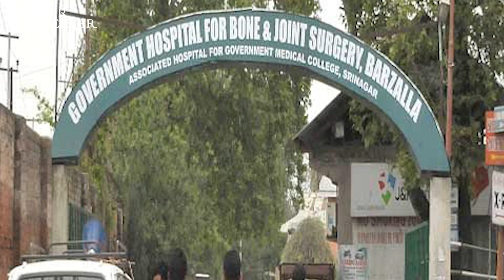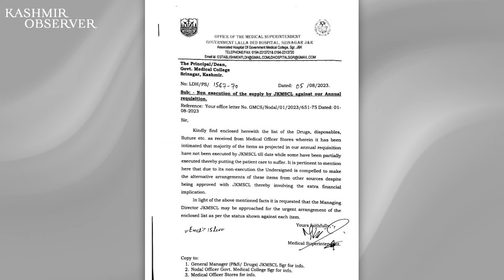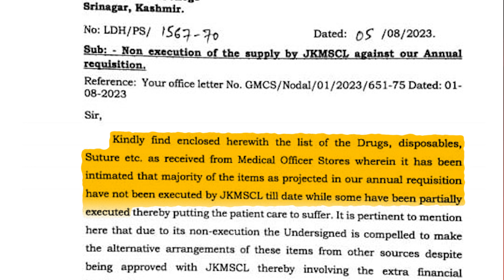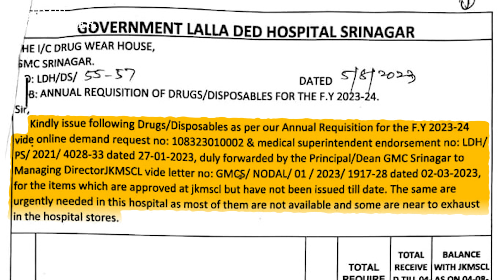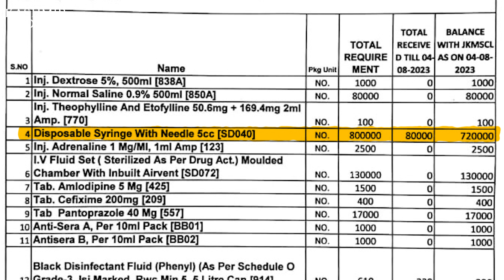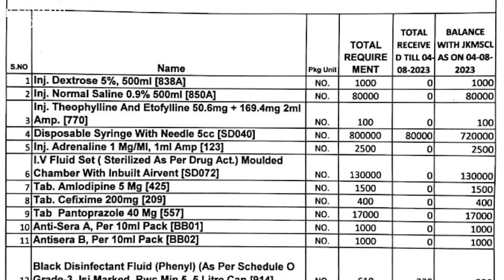Dearth of life-saving drugs and essential Medicines in Associated Hospitals of GMC Srinagar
As JK Medical Supplies Corporation Ltd fails to procure medicines and other equipment in spite of funds being available already, the patients visiting associated hospitals of Govt Medical College Srinagar and other Govt Health institutions are made to suffer